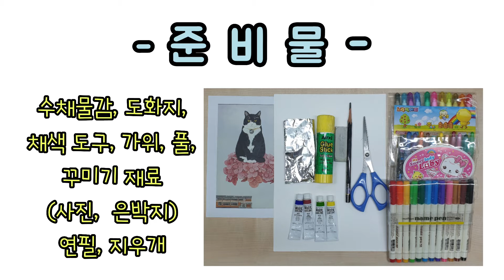초등미술-데칼코마니를 활용해 상상의 세계 표현하기(elementary school art)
관련 성취기준 : [6미02-02] 다양한 발상 방법으로 아이디어를 발전시킬 수 있다.

 데칼코마니를 활용해 상상의 세계를 표현하는 과정을 나타낸 초등 미술교육 실기 동영상입니다.